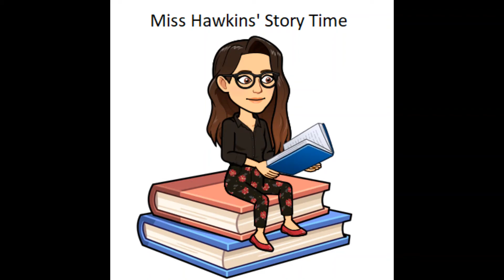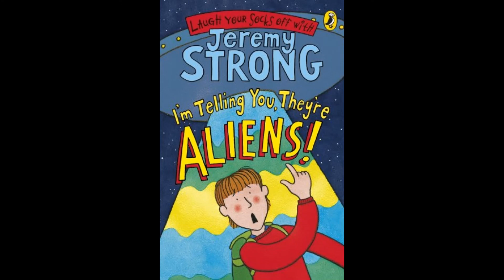I'm telling you, they're ALIENS! Chapter 6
Are they ever going to find out if the Vorks are aliens? Let's see...